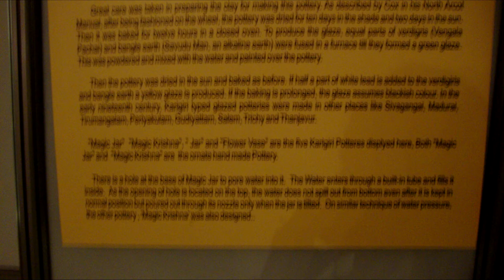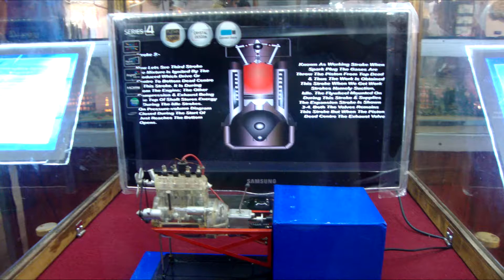102. Chennai Museum - Worth to visit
Chennai, the capital of Tamil Nadu in India has a long history. There are may places to visit in this city! One among them is Chennai Museum.  Watch this and enjoy!